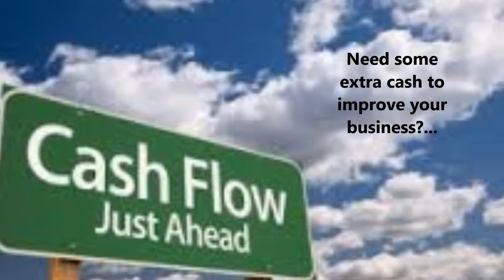pos terminal in Vancouver, Canada - 1-888-839-1901 - NPS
NPS offers a full range of merchant services, capital advancements, POS systems solutions provider. As the most reputable and reliable payment processors in the Canada, NPS currently handles the merchant accounts for thousands of business locations, with those numbers continually increasing. NPS is proud to provide outstanding customer service and innovative products to merchants nationwide.